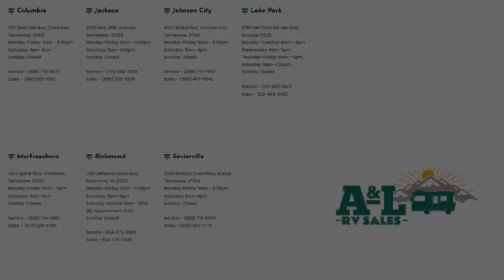2022 Forest River Rv Salem 179DBK Sevierville Knoxville Maryville Morristown Dandridge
2022 Forest River Rv Salem 179DBK Stock Number: PO5347 Vin:4X4TSMT11NY010347.

Dandridge.